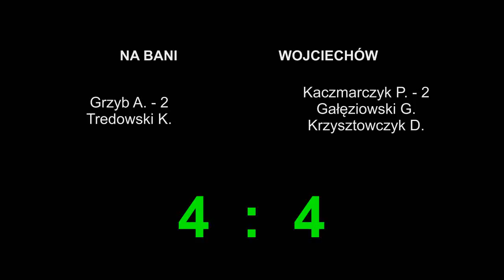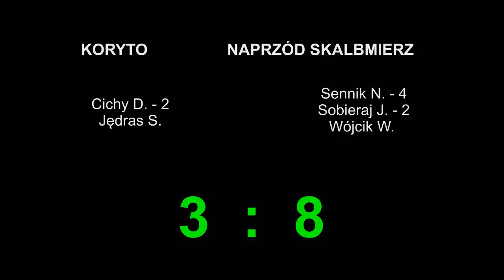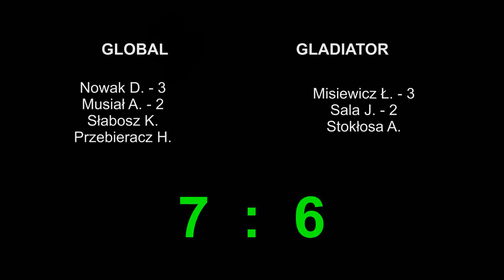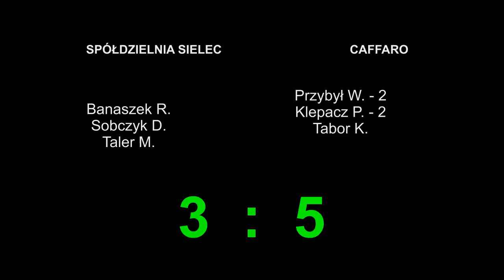Powiatowa Liga Futsalu Kazimierza W-ka - 12-03-2017